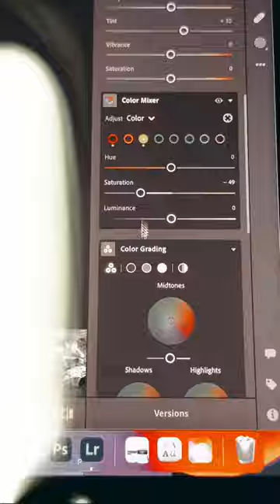SAN DIEGO PHOTOGRAPHER - ANGEL MARTINEZ